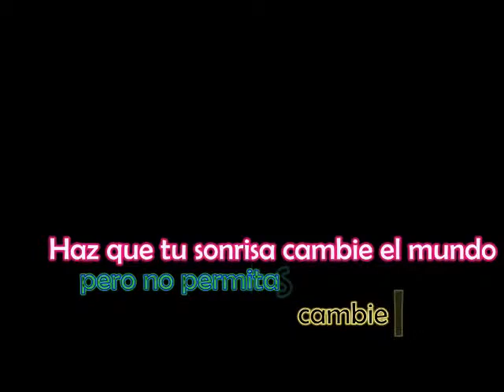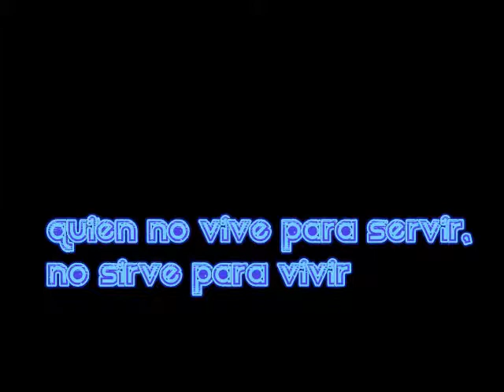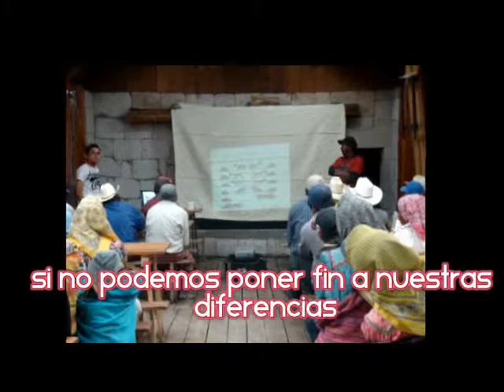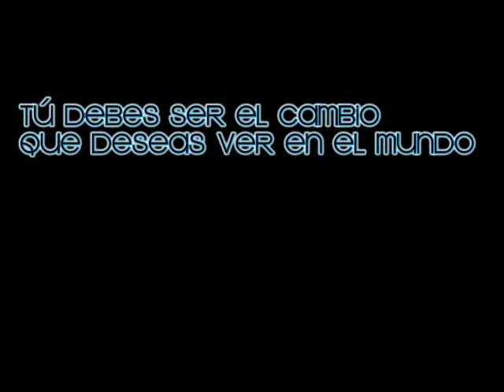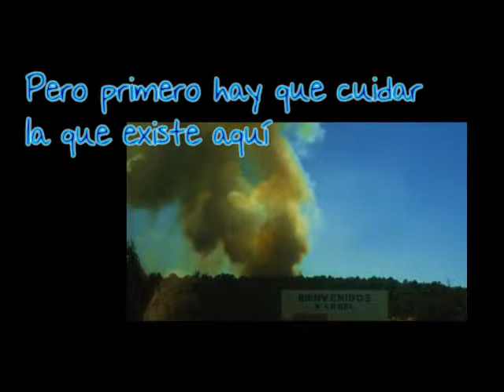Brigadas Ambientales Comite Ambiental Universitario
es una recopilación de lo que hicimos en san ignacio, el comite ambiental universitario busca crear una conciencia ambiental en toda la sociedad, además de también ayudar a aquellas comunidades que lo requieran y aprender al mismo tiempo sobre otras culturas, conoce al mundo y te conocerás a ti mismo :D